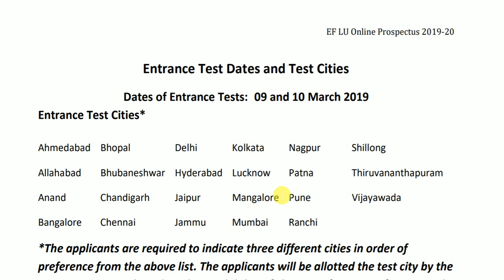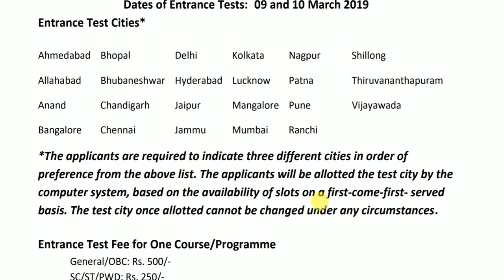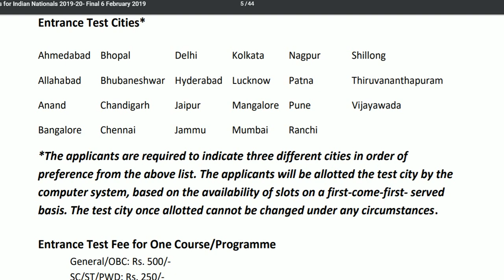EFLU Entrance-2019....Exam Centres in India(किन -किन शहरों में )